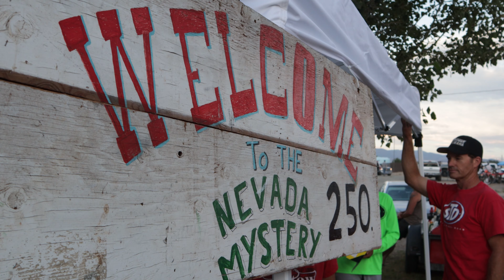25th Annual Mystery 250 Promo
July 11th - 12th 2020, will be the 25th anniversary of the Mystery 250. This event has become so popular we typically sell out every year. The ride starts in Wellington, Nevada, spends the night in Hawthorne, Nevada, and then returns to Wellington the next day. Must be able to do approximately 60 miles between gas stops. Details on the course are not available because... it's a Mystery!

Your paid entry gets you:
-Friday night early check-in BBQ (Please RVSP on the sign-up form if you plan to attend)
-Breakfast, lunch and dinner on Saturday and breakfast and lunch on Sunday
-Hotel room on Saturday night
-Our legendary raffle on Saturday night
-Transportation for your gear bag and gas can
-Commemorative T-Shirt
-Approximately 250 miles of marked trails and GPS Tracks over the 2 days with 149 other enthusiasts

Hotel rooms are double occupancy. If you do not specify a roommate and they do not specify you in return, we may place you with another party.